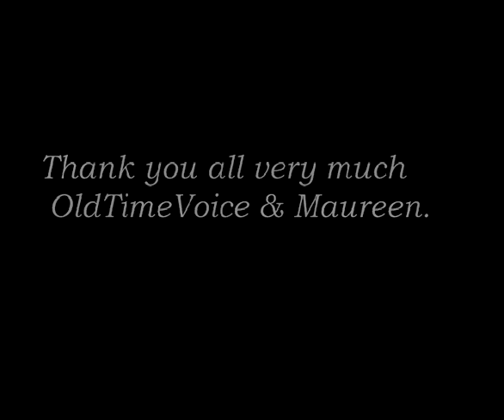The Anniversary Song....Sung By OldTimeVoice.avi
Today is our wedding anniversary the 45th year and i have chosen a song to dedicate to my wife Maureen for this day 45 years ago...[The Anniversary song]
If anyone out there is also celebrating a wedding anniversary Let my song be your song too...Hope you enjoy it. OldTimeVoice.
  NO INFRINGEMENT INTENDED ON THIS VIDEO